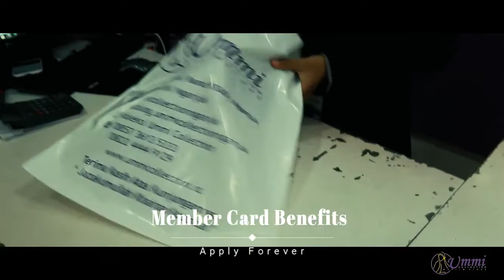WELCOME TO UMMI COLLECTION (Cinematic Video Cashier Daily)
Kami melayani dengan Sepenuh dan Ikhlas
Terimakasih sudah berkunjung ke Ummi Colection Moslem Store Nganjuk